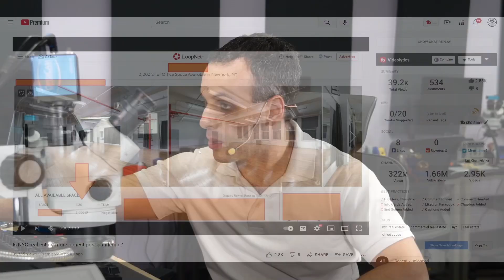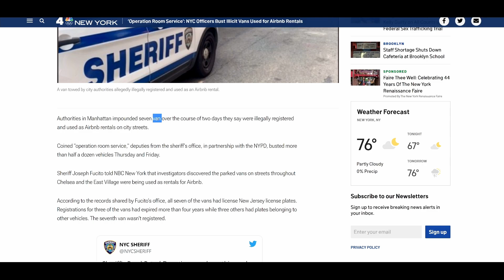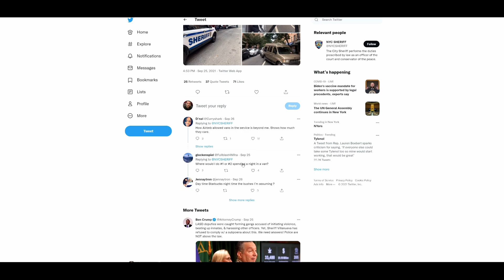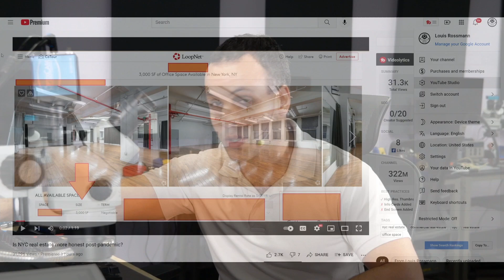Renting an Airbnb in NYC? You might be sleeping in a van on the street..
👉 TOOLS USED:
✓ Soldering Irons:

› Bitcoin: 1EaEv8DBeFfg6fE6BimEmvEFbYLkhpcvhj
› Bitcoin Cash: qzwtptwa8h0wjjawr5fsm0ku8kf40amgqgm6lx4jxh
› Dash: XwQpZuvMvU44JT7C7Uh6xHvkSadzJw9fMN
› Dogecoin: DKetsoCvwa2hF29ssgUA4Wz4hxT4kj3KLU
› Ethereum: 0x6f6870feb48f08388ee345cf0261e2f03d2fa310
› Ethereum classic: 0x671bfd61ba87edf6365c97cea33d66ba73645510
› Litecoin: LWnbTTAjojZQt68ihFJFgQq3cYHUsTcyd7
› Verge: DFumZ5sMhi3JktLQpsTVtV9xUt3zKDrcZV
› Zcash: t1Ko3FkphQYoQroQc8k2DVk4WKMAbmNR8PH
› Zcoin: a8QdvArHmdRYe1MjiqtP6jDNe6Z4JgnRKZ